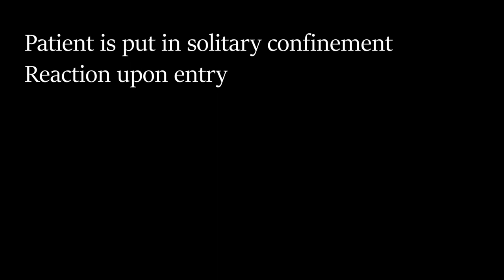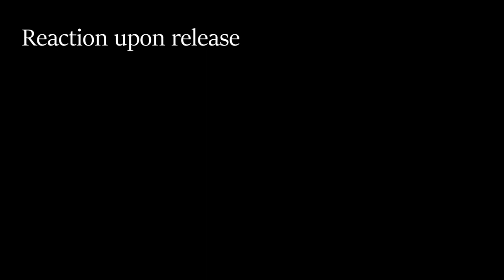Psychiatric ward footage (1956)